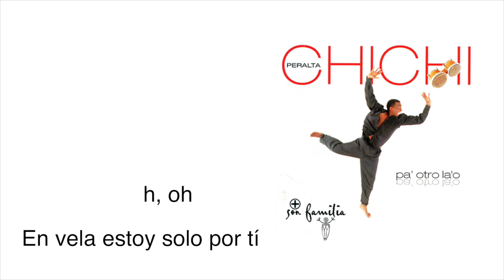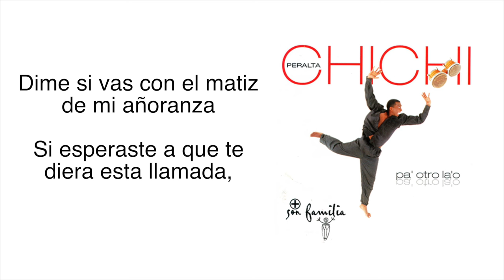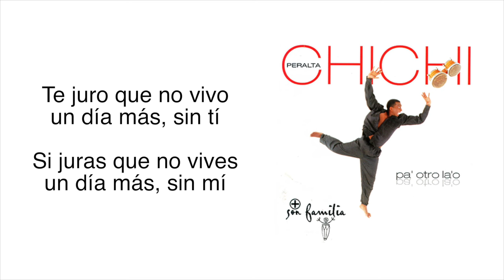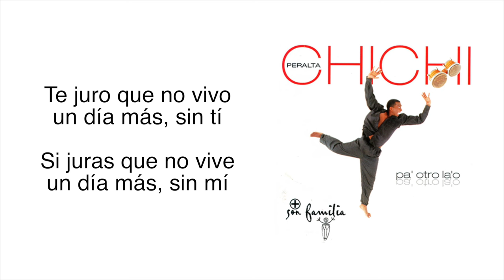CHICHI PERALTA, Jandy Feliz - Un Día Más (Música y Letras)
Amazon Music

Músico,compositor y productor, Chichi Peralta, nacido Pedro René Peralta Soto el 9 de julio de 1966 en de República Dominicana. Su amor por la música comenzó a una edad muy temprana, él construyó su primer tambor cuando era solamente 4 años.

Su música es abundante con ritmos latinos. Combinó estos ritmos latinos con jazz, afro-americano, afro-cubano, merengue y pop, pero también ritmos árabes e instrumentos exóticos. Él creó su propio estilo conocido como Fusón.

En 1997, su primer álbum titulado "Pa 'Otro La'o" fue lanzado en los Estados Unidos y América Latina. Recibió el Premio Lo Nuestro en 1998 por Artista del Año. En 2000, se unió a César Olarte y René Geraldino y lanzó De Vuelta al Barrio, seguido de una gira mundial y premiado con el Mejor álbum Merengue en los Latin Grammy Awards en 2001.

En 2005, lanzó su tercer álbum "Más Que Suficiente" y ganó el Mejor Álbum Tropical Contemporáneo en los Latin Grammy Awards 2006. En 2009, una mezcla de merengue y música japonesa contemporánea fue presentada en el lanzamiento de su cuarto álbum "De Aquel La'o del Río". Una vez más, fue galardonado en el
Lo Nuestro Latin Music Awards en 2007 como Artista Merengue Tropical del Año.

Su éxito y singularidad le dieron el honor de ser declarado embajador de buena voluntad por su país en 2007.